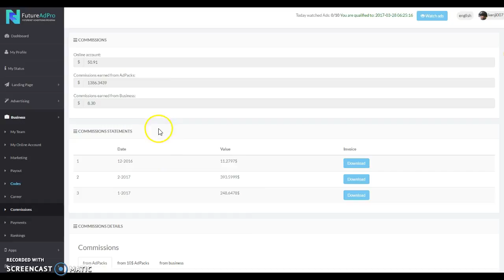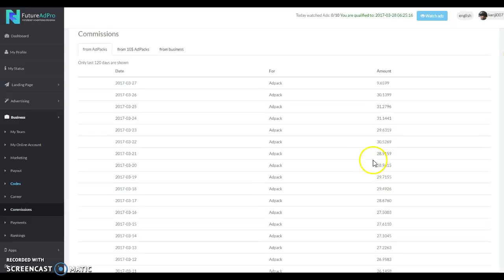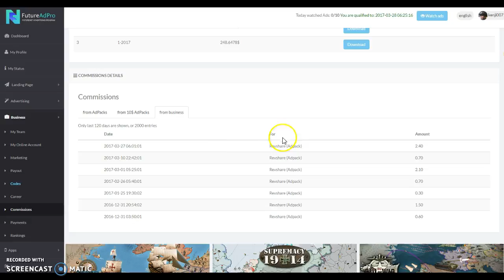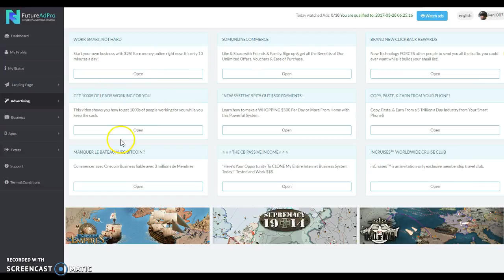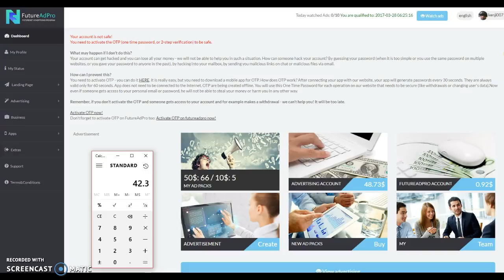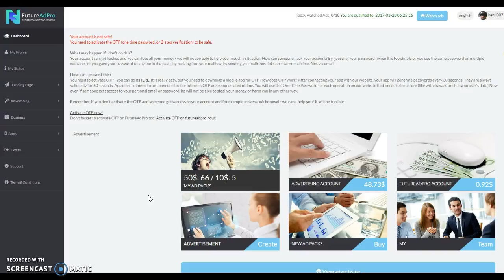FutureAdpr Day 95 Progress